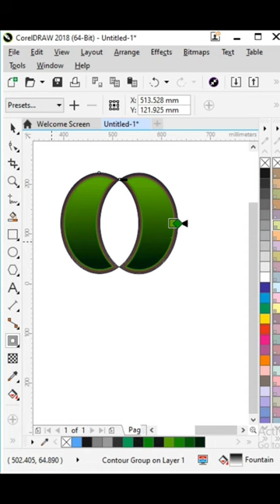new envelope style 3d effect